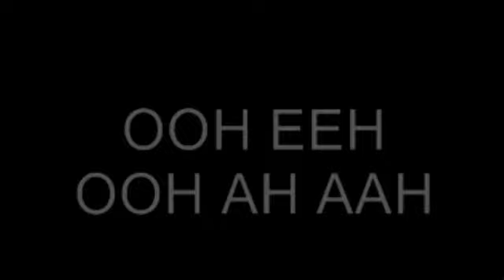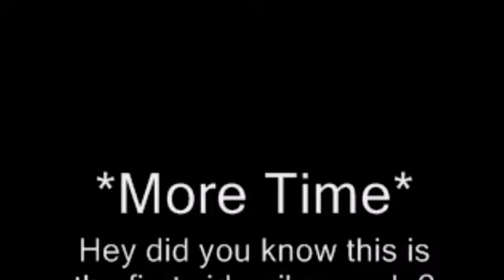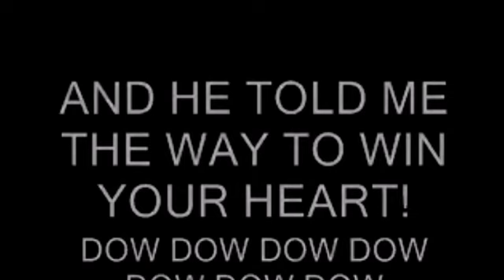Witch doctor o ehh o a a ting tang walls walls bingbang